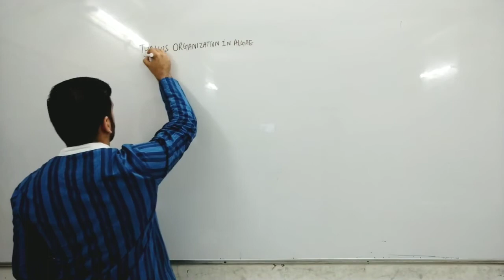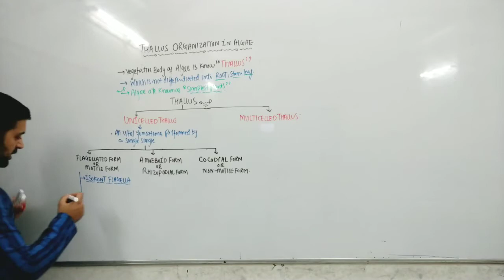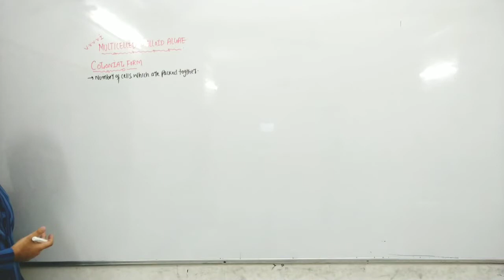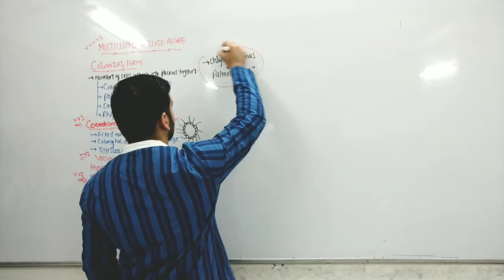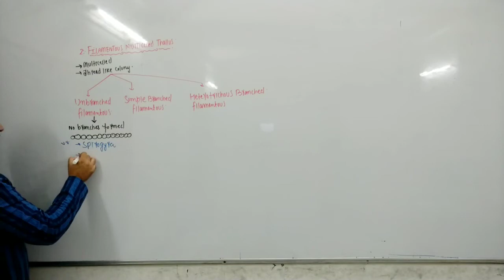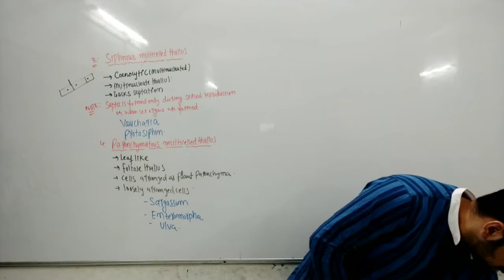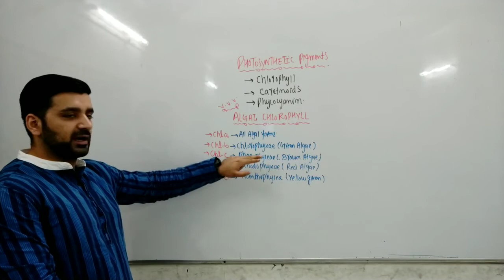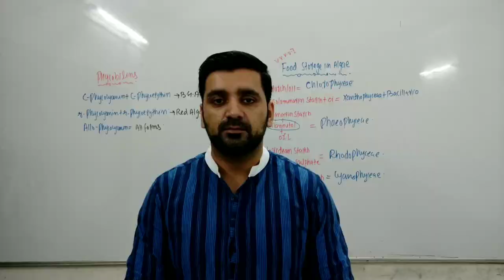PLANT KINGDOM-ALGAE-2- FRANKLIN BIOLOGY CLASSES/NEET/AIIMS/AFMC/JIPMER/BOARDS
THALLUS ORGANISATION IN ALGAE
UNICELLED THALLUS
MULTICELLED THALLUS
FLAGELLATED UNICELLED FORM
AMOEBOID UNICELLED FORM
COCODIAL UNICELLED FORM
COLONIAL FORM
COENOBIUM FORM
PALMELLOID FORM
PALMELLA STAGE
DENDROID FORM
RHIZOIDAL FORM
UNBRANCHED FILAMENTOUS
HETEROTRICHOUS BRANCHED FILAMENTOUS
SIPHNOUS MULTICELLED
CELL STRUCTURE
PHOTOSYNTHETIC PIGMENTS IN ALGAE
RESERVE FOOD IN ALGAE